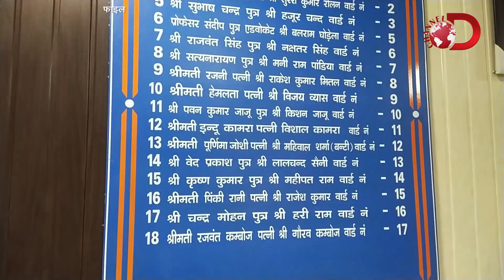नगरपालिका ने पास किया वार्षिक बज़ट, चेयरमैन सोलंकी ने प्रेस कॉन्फ्रेंस में दी जानकारी | Channel D